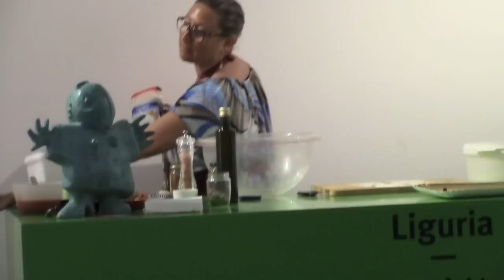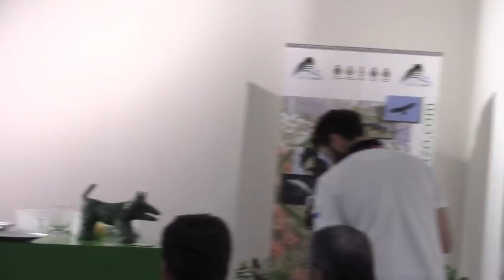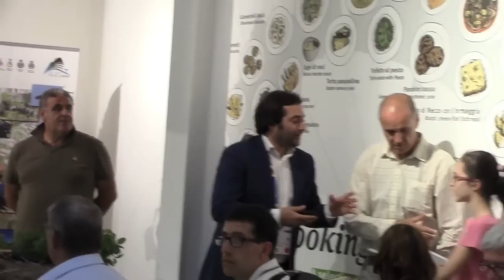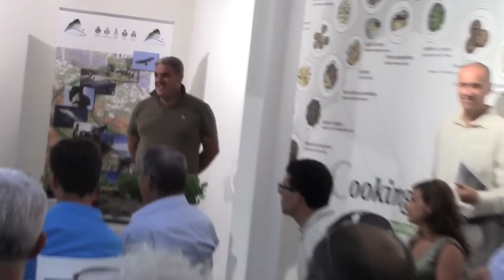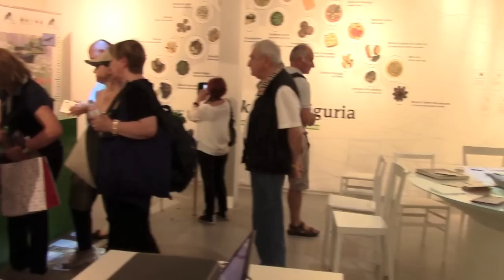Valle di San Lorenzo all'Expo 2015 di Milano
VALLE DEL SAN LORENZO ALL’expo 2015 di Milano
08 giugno, LA VALLE DEL SAN LORENZO CON LA COLLABORAZIONE DI TUTTI GLI ATTORI DEL TERRITORIO e con la forza del “fare sistema”, HA PORTATO IN SCENA LE SUE BELLEZZE DI MARE, DI TERRA E LE SUE TRADIZIONI.

Una giornata di intense emozioni, un grande afflusso di visitatori, di adulti e di bambini e di scuole sono stati gli ingredienti della Valle del San Lorenzo all’interno dello stand a rotazione, ospitati dalla Regione Liguria.
“E stato un successo di tutti, con forza e con grande passione abbiamo proposto un programma che rappresentasse davvero in modo concreto e facendo squadra, tutto quanto la splendida Valle del San Lorenzo e il suo territorio possono offrire oggi a chi è incuriosito da una meta turistica ripensata in ottica di accessibilità e destagionalizzazione del turismo” - ha affermato il Dott. Antonello GANDOLFO, Sindaco di Costarainera e capofila del Progetto europeo BEST OF.

A partire dal mattino, lo spazio è stato inaugurato, oltre che dalla continua presenza di persone incuriosite dai contenuti dello stand, anche da show cooking dimostrativi di prodotti tipici della Valle del San Lorenzo, da laboratori olfattivi e animazione con cui si è costruito un puzzle unico per gusto e qualità che ha presentato ai visitatori la Valle a 360 gradi.

“Far sistema non più solo a parole ma con concretezza, passione, grande attenzione ai nuovi principi di qualità del turismo definiti dalla Commissione europea, questi gli ingredienti che la Valle del San Lorenzo adotterà per acquisire nuovi mercati turistici interessati a scoprire la nostra regione come destinazione a tutto tondo” - ha affermato il Dott. Enrico Molinari, Manager del turismo della Valle del San Lorenzo.

“Anche grazie alle attività del progetto BEST OF - ha continuato Molinari - la Valle del Lorenzo può essere oggi protagonista di un rilancio turistico che permetta di sfidare la crisi con la qualità e la bellezza del territorio.
Ripensare i luoghi, l’identità, le tradizioni, il patrimonio di conoscenza locale per renderli accessibili a tutti e permettere anche maggiori ricadute economiche dei sistemi produttivi della Valle del San Lorenzo è l’importante sfida che ci attende oggi e che ci rende responsabili della crescita e dello sviluppo locali - ha concluso Molinari”.

Costarainera, San Lorenzo al mare, Civezza, Cipressa e Pietrabruna, insieme alle splendide Torre Paponi, Lingueglietta e Boscomare vi attendono per farvi toccare con mano il patrimonio e l’accoglienza in modo che la Valle del San Lorenzo sia una meta dove i “luoghi diventano casa e le persone diventano amici”.
E questo non è solo uno slogan: infatti, durante la giornata, abbiamo avuto il piacere di sorteggiare tra tutti i visitatori, un week-end con cena per due persone tra le bellezze uniche della Valle, dove, per mantenere la promessa, il turista viene avvolto da un’accogliente abbraccio. I fortunati sono stati Alessandra Sottana e Giovanni Calzavara dalla provincia di Treviso.

Siamo stati molto soddisfatti di aver catturato l’attenzione dei nostri ospiti attraverso lo show coking, che ha riscosso molto successo. Durante gli spazi a esso dedicati e non solo, sono state degustate teglie e teglie di Sardenairia e Stroscia. Ancora una volta, i sapori unici del territorio, hanno conquistato i visitatori dello stand con olive e olio, acqua, farina e zucchero, ingredienti semplici come vuole la tradizione

ValledelSanLorenzo, costa d’aMare!